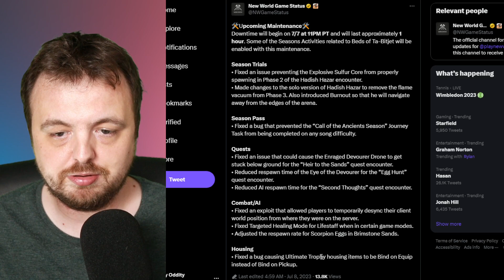New World First Sandworm Kill DONE But IT IS HARD!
World First Sandurm Raid is done but is it now too hard?